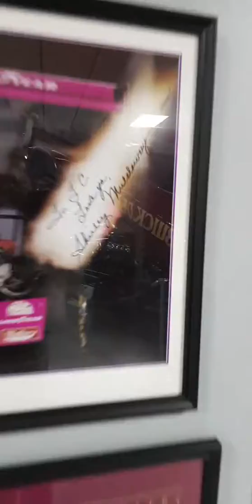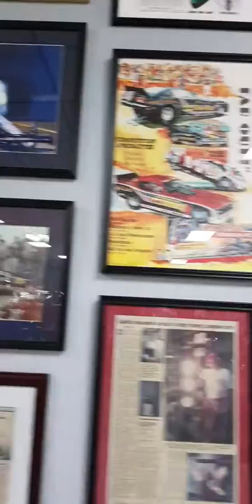garlits tour 2019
phone wrong way as was filming Instagram live